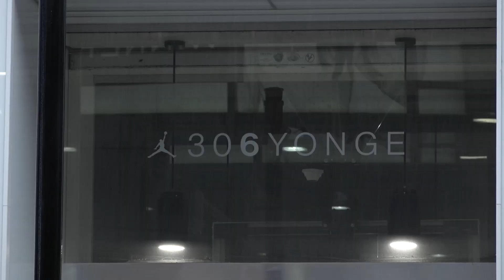Toronto Raptors: New Season, Who Dis? I NBA XL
Patrice and the Line Up crew reflect on the Toronto Raptors championship run and their expectations for this season. They also discuss their Western Conference favourites and which teams may make a jump.